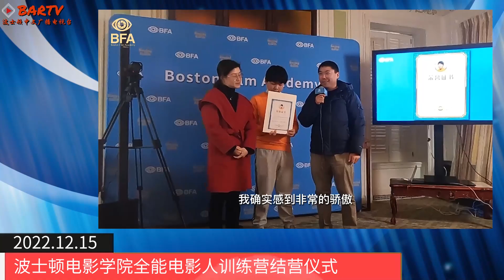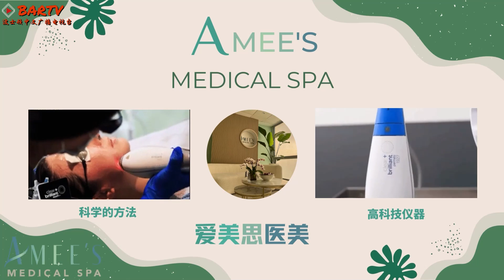【波士顿新闻】12/15 波士顿电影学院全能电影人训练营结营仪式 | 伯克利留学生被指控跟踪 | 塔夫茨大学受炸弹威胁而疏散校园 | 俄罗斯间谍组织在NH州走私军火 | 波士顿周五又迎风雪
波士顿电影学院全能电影人训练营结营仪式
Berkelee音乐学院学生被指控跟踪
俄罗斯间谍组织通过新罕布什州住宅运送窃取的美国军火
塔夫茨大学因受炸弹威胁而疏散校园
麻州彩票大奖获奖者被判欺诈
雨雪天气可能影响周末波士顿地区出行